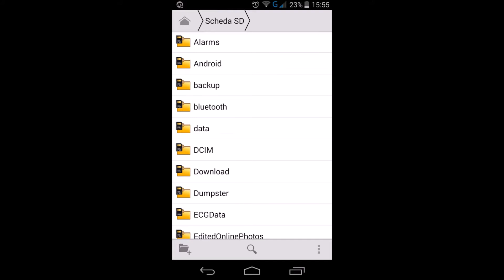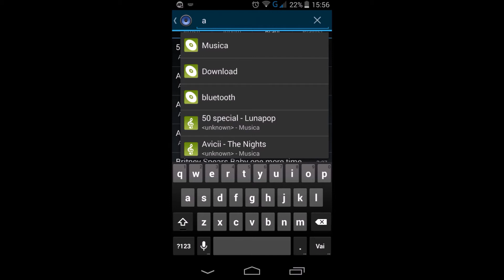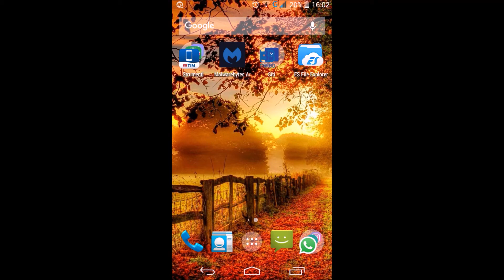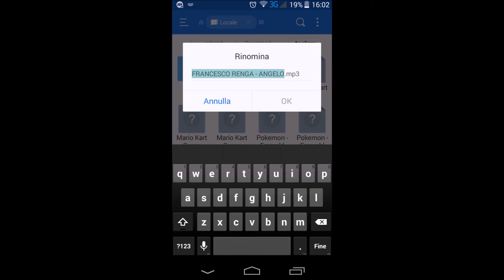Come Rinominare Un File [ANDROID] [NO ROOT]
Ciao ragazzi! Oggi, come vi avevo promesso, vedremo come rinominare un file dal vostro smartphone Android! Buona visione!